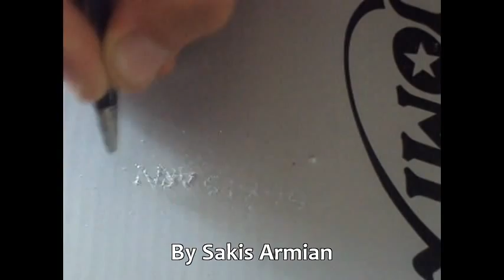πως να κανετε μηχάνημα για τατουαζ μονοι σας/How To Make A Home-Made Tattoo Machine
ΠΡΟΣΟΧΉ!!! μην το δοκιμάσετε στο δέρμα σας

διοτι υπαρχει μεγαλος κινδυνος μολυνσης μπορείτε να το φτιαξετε για να κανετε δοκιμασιες σε διάφορα υλικά π.χ. (δερματινη,χαρτονι,κλπ).
αν ειναι να κανεις τατουαζ πανω σου Κάντε το σε επαγγελματια  αφού μια φορά κανείς που κανείς καντε το σωστα και υγιεις! ;)

Как сделать тату машинку своими руками

Home-Made Tattoo Machine|Самодельные татуировки|

if it is to make tattoos on you Make it to professionals